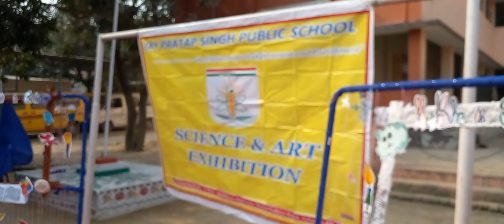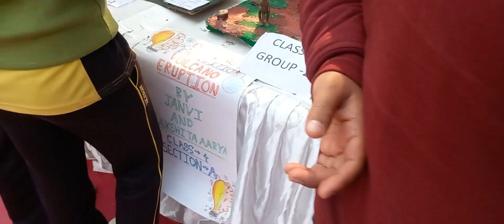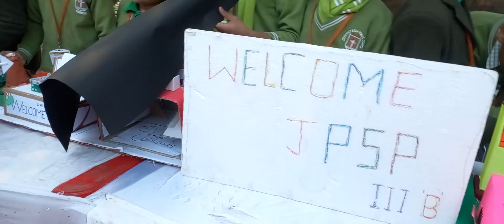Science exhibitions Programme 2022(Jay pratap singh public school Saharsa Bihar)